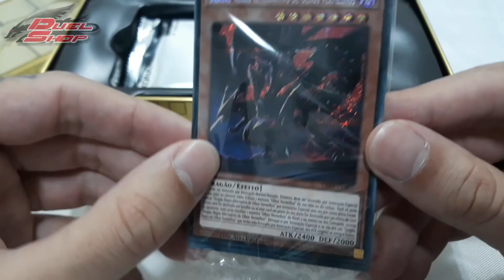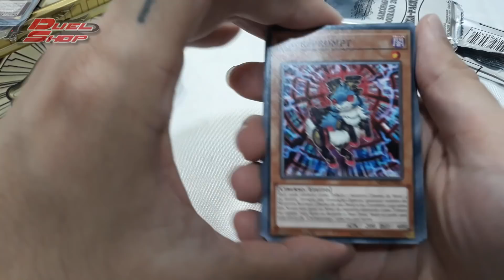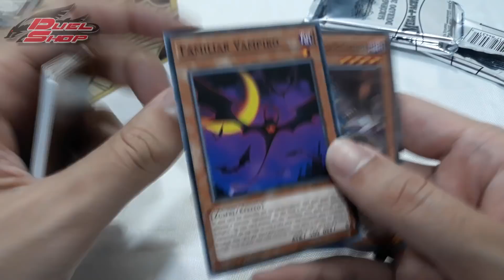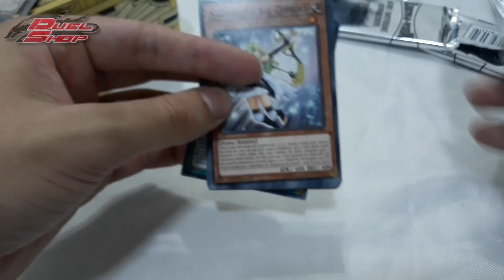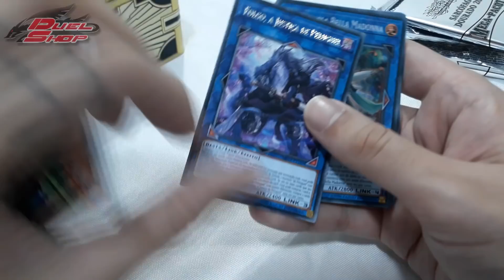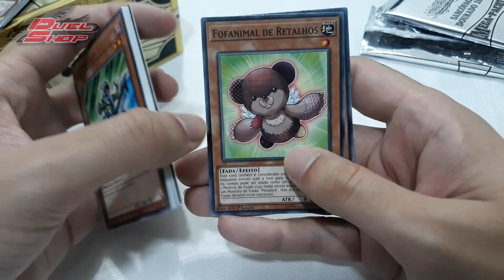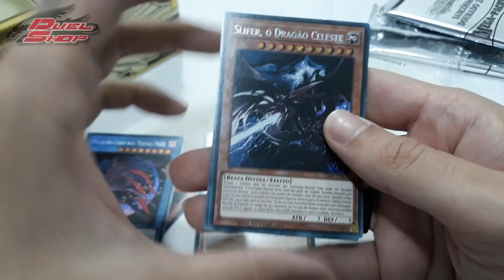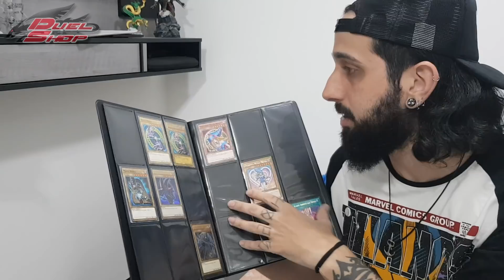GANHEI UM SARCÓFAGO DOURADO DE VERDADE!